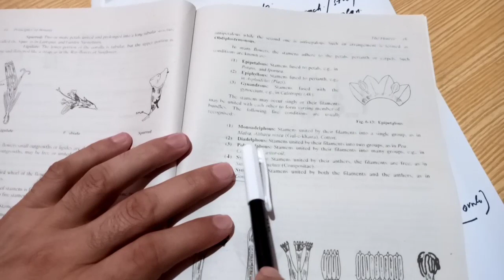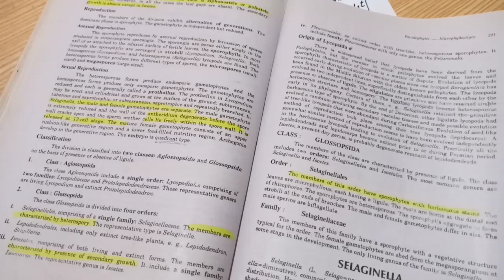How to start preparation for the Botany Lecturer Posts by Khyber Pakhtunkhwa PSC (KPPSC).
in this video I have explained complete details for the beginner of Botany aspirants. they can find valuable suggestions, recommended books for Botany.